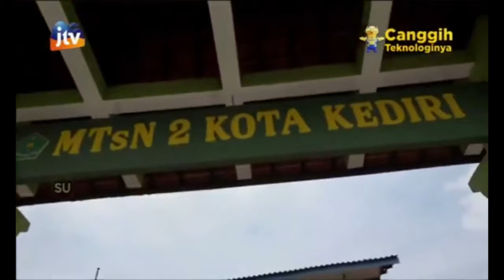Juara 1 Kompetisi Robotik Madrasah Tingkat Nasional ----MTsN 2 Kota Kediri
Siswa MTsN 2 Kota Kediri Kembali Berprestasi, Kali ini dalam ajang lomba robotik Madrasah Tingkat Nasional Yang di Selenggarakan Oleh Di rektorat KKSK Madrasah.